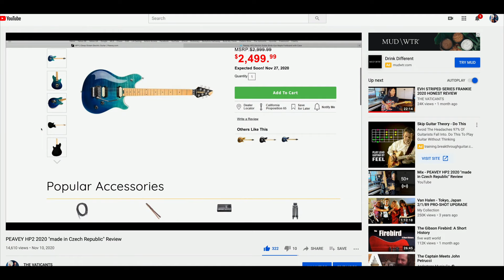PEAVEY HP2 Interview with Fred Poole from PEAVEY!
MARKO from THE VATICANTS interviews FRED POOLE from PEAVEY in an awesome all things HP2 series! We find out the great backstory of the guitar and other behind the scenes details on how the rebirth of a legend happened!